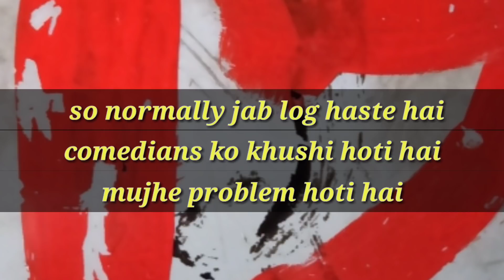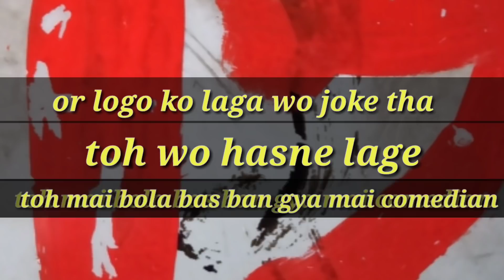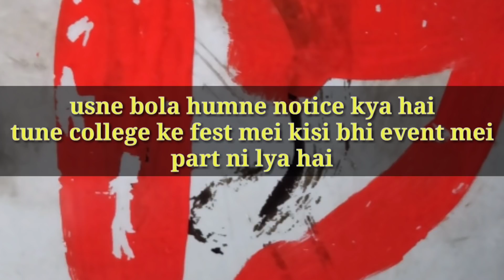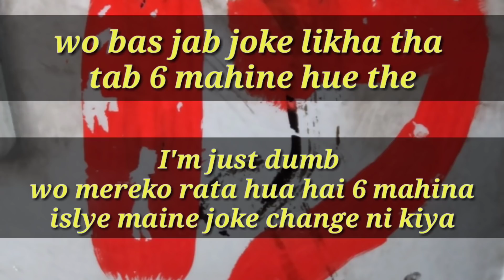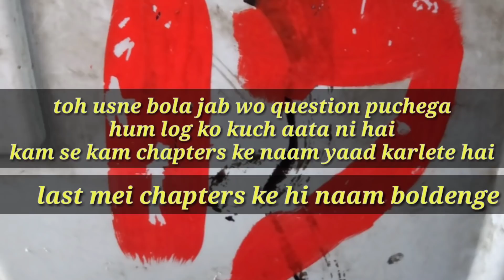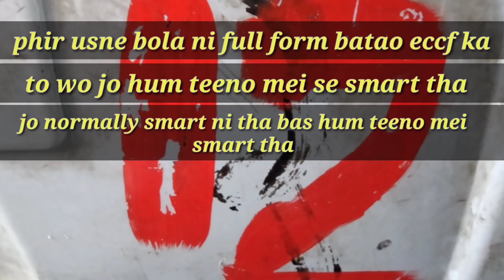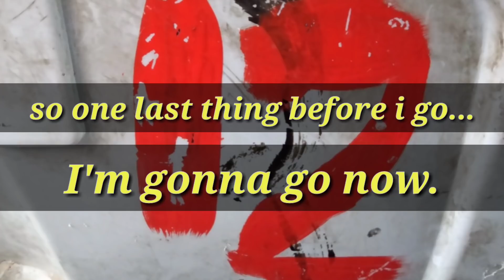How to Fail in Viva | Stand-Up Comedy by Mohd Suhel (With Lyrics)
This is a Made-Up Story.
Recorded at Canvas Laugh Club(5th/6th May 2018)
Special Thanks: Mayur Vemula
Comic Calling Me on Stage: Sapan Verma
"I poke my head out of the gutter for one freakin' second, and fate shovels shit in my face."- Ken Rosenberg

Lyrics Translation:
Thanks.
so I'm not smart, I'm dumb like I'm so dumb whenever i write something on whatsapp it doesn't say suhel is typing it says suhel is trying.
so.. thanks.
so normally when people laugh comedians get happy, I have a problem with it.
because I started doing this 6 months  ago and first time I was really nervous so I burped on stage.
and people thought it was a joke so they started laughing and i thought that's it I'm a comedian now.
so i got overconfident and stopped going to college. for the next 6 months i was just coming on stage and burping on the mic
and people were laughing so i was not going to college.
then 6 months later my teacher called me and said come tomorrow for practicals.
i said which practical? she said tell me your batch number.
i said which batch? she said tell me your roll number.
i said i don't know my roll number. she said if you don't even know your roll number then don't come.
so i didn't go.
then some guy from college texted me saying bro you haven't participated in college festival.
i said i haven't been to college for 6 months do you think i will come to college fest?
he replied with i'll put you up for Antakshari (Indian game)?
so i blocked him. i mean my college is so weird. who keeps antakshari in a college fest? Is the fest happening in the college or a bus?
so i was doing this joke yesterday and a guy came up to me after the show and said “Please continue your education, what are you doing with your life? Why haven’t you gone for the past 6 months?
i was like chill its just a joke.. i haven't been to college for a year now. it was 6 months when i wrote this joke i'm not updating the joke because i'm really dumb and if i change it i have to relearn the whole thing.
he said right. so i blocked him too. i didn't even know his number just blocked him in my head.
like i'm so dumb i failed in viva and nobody fails in that. like in my college history no one has failed a viva exam.
but i'll tell you the reason why i failed. so every viva they used to take viva by roll calls and students adjacent to my number were smart.
so i used to copy whatever they were saying. even if they asked me a different question. they were like at least he's talking and they passed me.
but in the last viva that i failed the teacher who came was weird. he didn't call us by name or anything he just pointed at 3 random student you,you,you come for viva!
and when he chose us, all of us looked at each other and knew that no one is smart in this group. We’re gonna get screwed!
but one guy was smart. i mean he wasn't smart he was just smart when compared to us two.
so smart one said let's at least memorize all chapter's name if we know nothing we'll just recite chapters name and maybe we'll get passing marks.
but the problem was none of us was smart enough to remember 9 names so we decided we'll remember 3 names each.
so we went and he asked some questions and we were just silent waiting when will he ask chapter's name?
but he asked the subject's name. and none of us knew which subject this was. i mean we knew the name but didn't know the full form.
he asked whats the name of the subject? we said eccf. he said and full form? we said eccf. he got angry and said yes and eccf stands for... i said national anthem.
he said what's the full form of eccf? so one guy who was smart who wasn't actually smart he was just smart in 3 of us. he raised his hand.
teacher said why are you raising your hand there's only 3 of you and you guys haven't answered anything just say whatever you know.
so he said e for electronics. and teacher said GREAT. all 3 of you have successfully answered 25% of this difficult question. you can go now.
but i was the only one who failed so i went to my class teacher and said why only me there were 3 of us why only i failed?
and she said those 2 were peons. teacher was weird and he pointed at them to come for viva so they were just playing along.
so one last thing before i go...i'm gonna go now.
thanks.